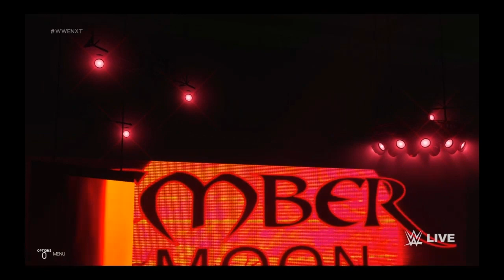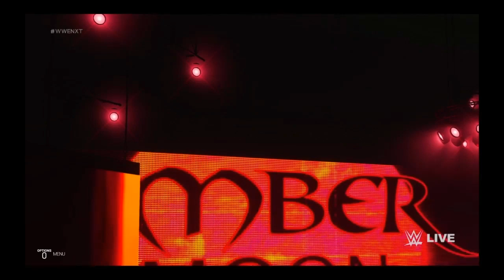WWE 2K19 NXT!!!!!!!!!!!!!!!!!!!!!!!!!!!!!!!!!!!!!!!!!!!!!!!!!!!!!!!!!!!!!!!!!!!!!!!!!!!